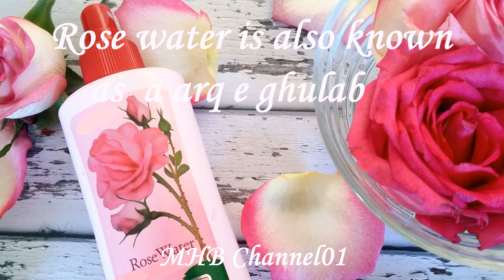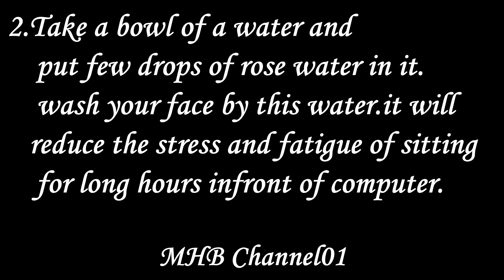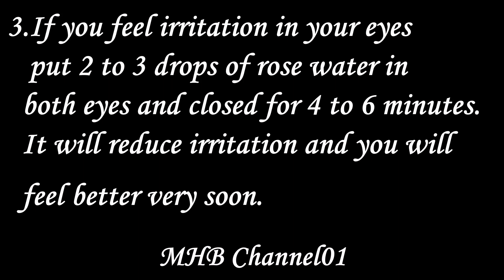How can computer users protect their eyesight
Dear viewers you are watching MHB Channel01 on you tube.In this 02:41 minutes video we showed how can computer users protect their eyesight?
As we knows that eyesight is very precious gift of Allah almighty. So we have to care our eyesight during use of computer as well as daily routine matters.We have to protect our eyes from dust.For this purpose we pointed out few tips for computer users.
Please follow these tips and protect your eyesight.